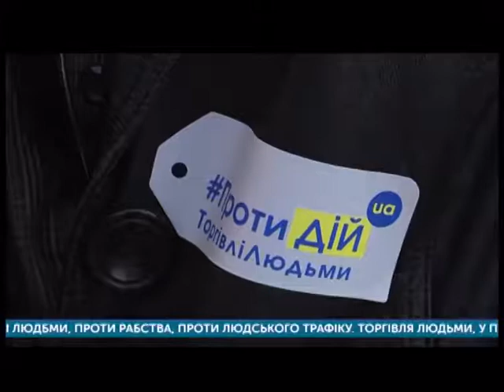18.10.2018. Новини. 20:40